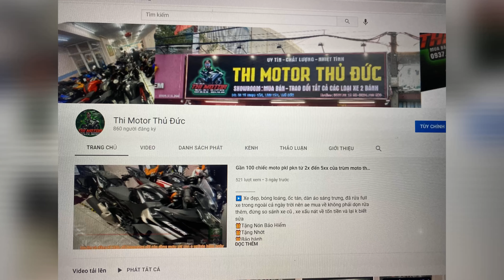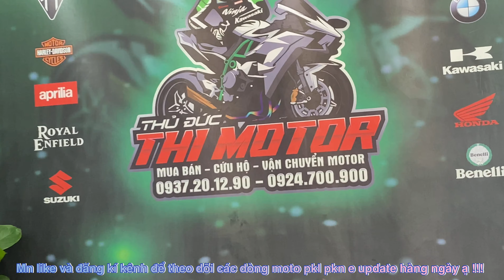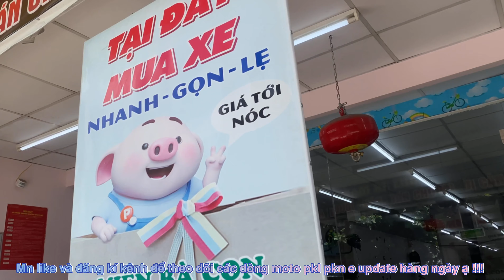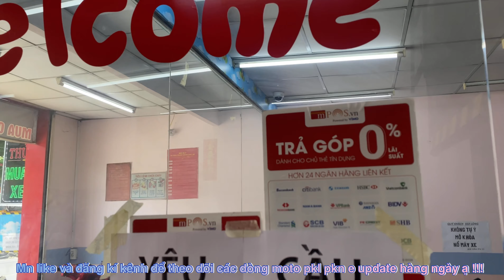Sh150i 2019 abs siêu lướt. Đẹp khỏi chê nha. Mẫu hot - THI MOTO THỦ ĐỨC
✅ 𝗠𝗼𝗱𝗲𝗹 :HONDA SH150I ABS 2019 odo lướt có mấy k, hàng siêu hiếm. Date cuối của mẫu cũ. Mẫu đẹp nhất trong dòng sh150. . Màu đỏ dán keo trong nguyên con. Sơn zin bao lột chỉ 9️⃣1️⃣ 8️⃣0️⃣0️⃣ 0️⃣0️⃣0️⃣
Chạy cực bốc nha
Lên ốp đầu sh í
Ốp carbon lọc gió
Phuộc bình dầu nhún êm
✅ 𝗜𝗻𝗳𝗼     : Sag tên ủy quyền hay rút hồ sơ đều ok hết .
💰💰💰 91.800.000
Chín mốt triệu tám trăm ngàn đồng
🎁Tặng Nhớt
🎁Bảo hành
              🆘🆘🆘  Hỗ Trợ  🆘🆘🆘
1️⃣ Quẹt  thẻ trả góp 0% ( dành cho các bạn có thẻ visa trả sau )
2️⃣ Hỗ trợ góp qa Fe Credit ( tối đa 40tr )
4️⃣ Xe được quyền test khi mua, khuyến khích dẫn thầy thợ tới xem .
5️⃣ Hỗ trợ ship xe Toàn Quốc.
6️⃣ Hỗ trợ quay đầu xe cho ae không có nhu cầu sử dụng hoặc muốn úp cc trải nghiệm xe khác
7️⃣ Hỗ trợ khách mua xe thi bằng A2
8️⃣Chỉ mua bán xe HQCN . E k bán xe GTHL, MBC, TLHQ .
            0️⃣9️⃣3️⃣7️⃣  2️⃣0️⃣  1️⃣2️⃣  9️⃣0️⃣
            0️⃣9️⃣2️⃣4️⃣  7️⃣0️⃣0️⃣   9️⃣0️⃣0️⃣